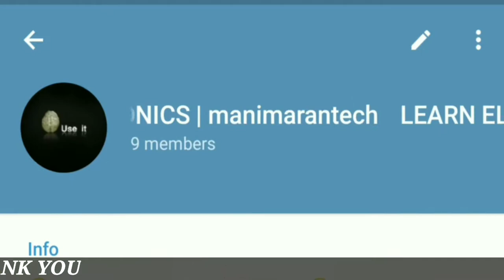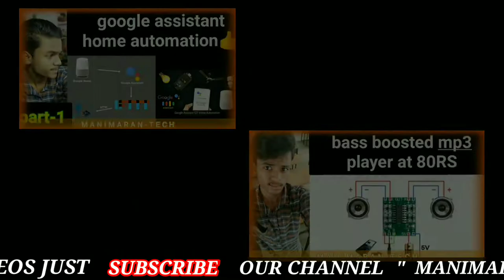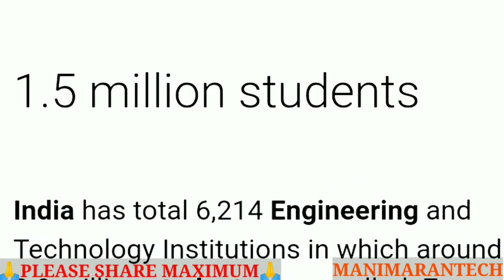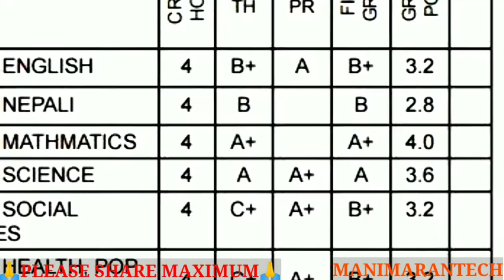what is inductor | inductor working | induction | basic of electronics | tamil | manimarantech